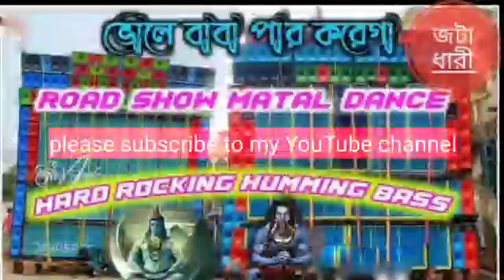Ganesh Father Par Karega Chalo Re Bhai New Haming Bass Rcf Dj Song